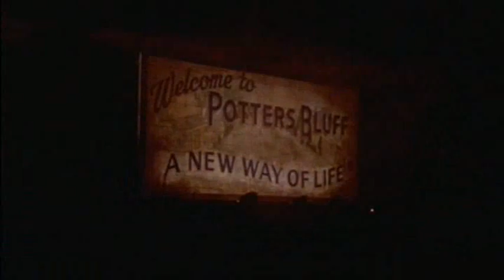Dead & Buried(1981)-Paint It Black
My tribute to the underrated horror classic, Dead & Buried starring James Farentino, Melody Anderson, Jack Albertson, Dennis Redfield, Nancy Locke, Lisa Blount, Robert Englund, and Bill Quinn. Directed by Gary Sherman.

Song is Paint It Black by GOB.